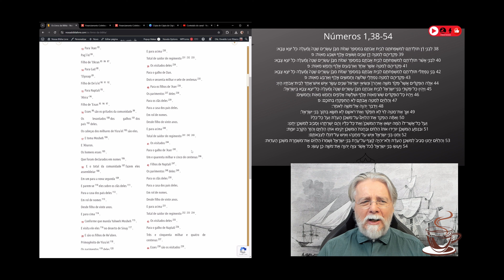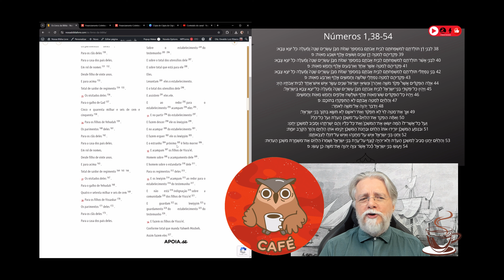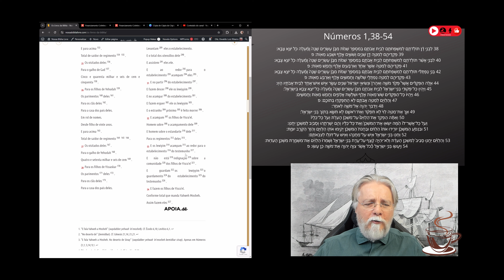2848. Números 1,38-54. Meu clero não vai para à guerra. Ele fica orando no quartel de Yahweh!